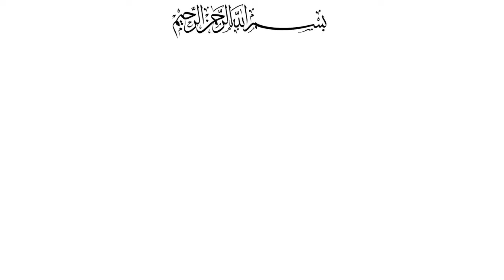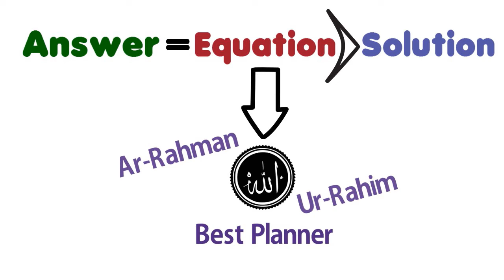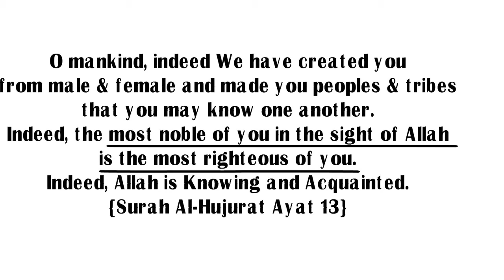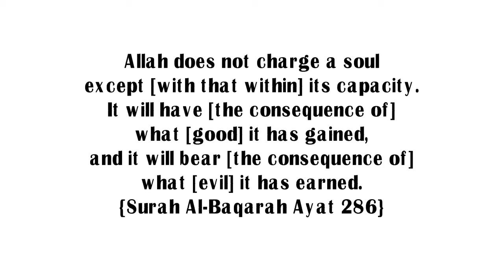Why God made us Rich and Poor? | Why God made him Powerfull?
Why Allah made him Rich? Why Allah made him Wealthy? Why Allah made him Powerful?
Why Allah made us Different?
And do not extend your eyes toward that by which We have given enjoyment to [some] categories of them, [its being but] the splendor of worldly life by which We test them. And the provision of your Lord is better and more enduring. {Surah Taha Ayat 131}

Few days ago, one of my colleague asked me: if life is a test, then why does Allah put us in different levels in term of our wealth, position, power, etc. According to him, to execute a fair trial everyone should be placed on similar platforms like in an examination hall, where each student receives the same question paper. Then why some are made so much rich and some are extremely underprivileged and then tested on the same Earth.
He is actually an accountant, and my response should comply with his language. I said to him, let me try to answer your question, first, by pointing out to the equation and then eventually reaching out to the solution.
The equation is that, we must bear in mind that the time, itself, is a creation of Allah(swt) and He is the best in planning everything. So, the things that are happening to us which are beyond our control or decision making, are actually planned for us in the best possible way. Also that, He is ar-Rahman-ur-Rahim, so there is no chance of injustice that are expected to happen to us and in the way that we are tested.
Now the solution: Suppose, in this company, if your wish are fullfilled, you would want to be your manager. Similarly your manager would want to the Vice President and the vice president would want to be the CEO and the CEO would want to be the Director and so on. At the end of the day, everyone would want to be placed at the top most position. If this would happen, in your way to this office you wouldn't find anyone to ride you in this office, and after you reach this office there would be no one to serve you, your tea/coffee or to help you, in your job as everyone would sit in the top most position and things can never work in that way. I skipped mentioning that, if every single person becomes rich and have the money, then there would be nobody to supply us our food or even treat us when we get sick.
If a small company can’t survive in this way, how can we expect this complex world to be designed in that manner where everyone is placed in a similar position.
As I have already mentioned that Allah(swt) is the best in planning, all the things that are happening to us are actually custom tailored by that best planner, which fits exactly to our capacity, characteristics etc. Thus, we are individually tested based on our own individual circumstances.
I have also mentioned that Allah(swt) is Ar Rahman ur Rahim, so He is the most kind, caring and merciful towards us and we should never doubt over the fairness and justice of His decisions. So, we are only made responsible of the decisions that we make based on the exact circumstances that are we placed in. And, we will be judged individually as the situation will differ from person to person, so no injustice is done to us.
I hope the explanation to have comforted his heart and I am concluding my story mentioning 3 Ayats from the Quran:
In Surah Az-Zukhruf Ayat 32: Allah(swt) tells us: that He has distributed the provisions for our livelihood in this world and ranked us so that we can make use of one another for our service.
In Surah Al-Hujurat Ayat 13: Allah(swt) informs us, The most noble among us in the sight of Allah is the most righteous among us (not the wealthy or the dominants)
In Surah Al-Baqarah Ayat 286 it is mentioned that Allah does not burden anyone beyond his capacity and that we will gain or bear the consequences of the good and the evil that we do.